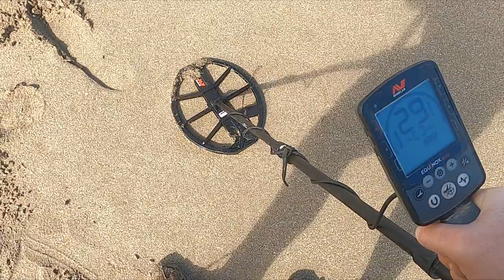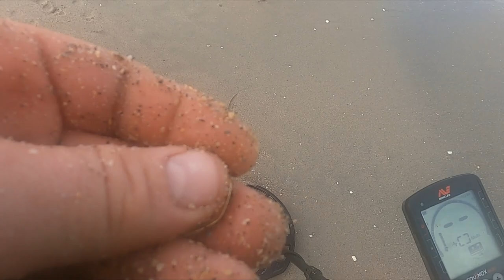#45 Jumping from beach to beach looking for treasure.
In this episode we find a bunch of jewelry, old coins, foreign coins and other cool stuff while metal detecting Florida's most popular beaches.  We are using the minelab equinox 800, stealth beach scoops and garrett at pro pinpointers to find this treasure metal detecting.

Send us some mail:
105 2nd Street E Polson, MT 59860